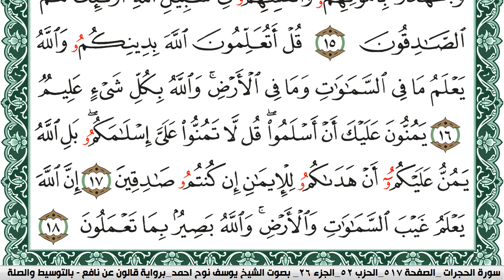سورة الحجرات مكتوبة يوسف نوح احمد Surah Al Hojorat برواية قالون عن نافع بالتوسيط والصله